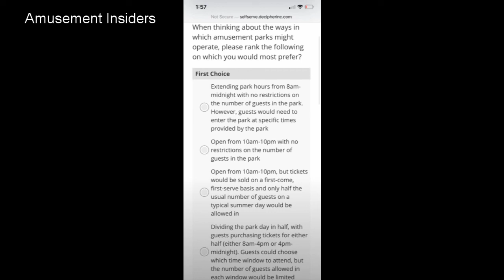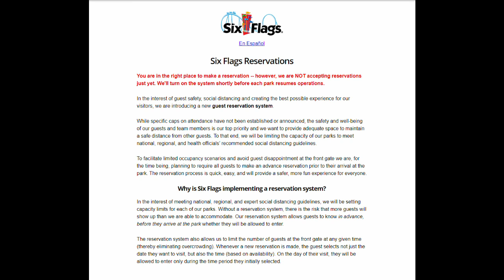When Will Kings Island Open and What Will They Do?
Did you like this video? When do you think they will open?